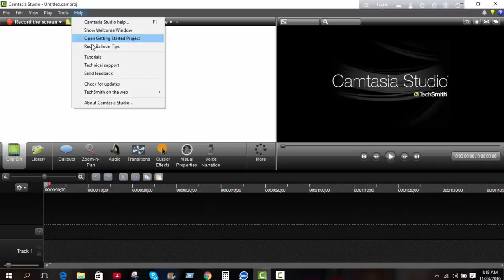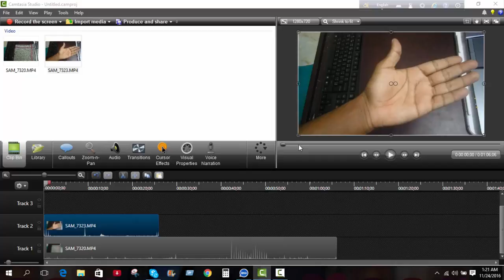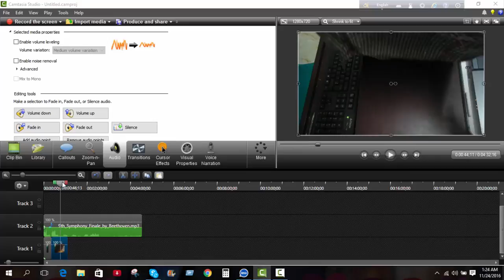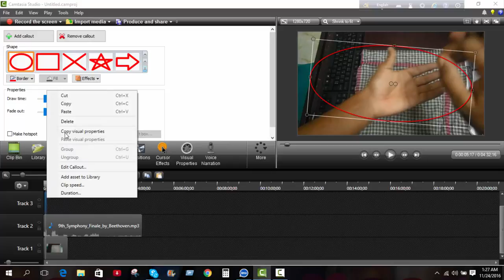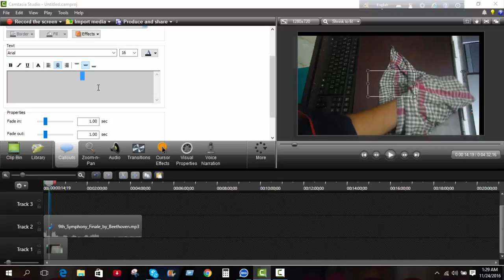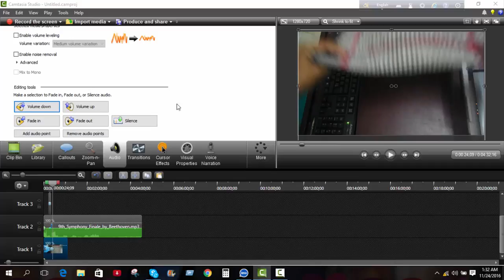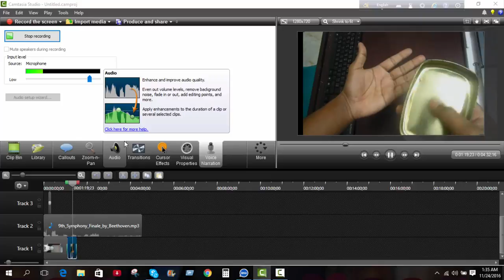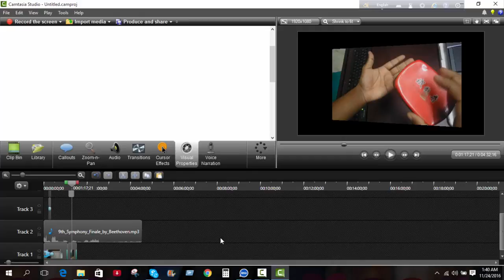How To Full Editing Camtasia Studio 9 | How To Free Download Camtasia Studio 9 | Camtasia lifetime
"JHP Bangladesh" How To Use Camtasia Studio 8 - Full Tutorial Overview and How to script, record, & edit In this video tutorial I show you how to use Camtasia Studio 8 with this overview video. Camtasia is a Screencast editing software for Windows. This is a great piece of software that will allow you to produce/edit professionally looking screencastsHow to script, record, & edit tutorial videos with Camtasia & Audacity
How To Use Camtasia Studio 9 | How To Free Download Camtasia Studio 9 | Camtasia Studio for lifetime